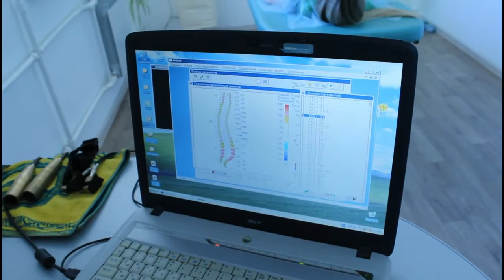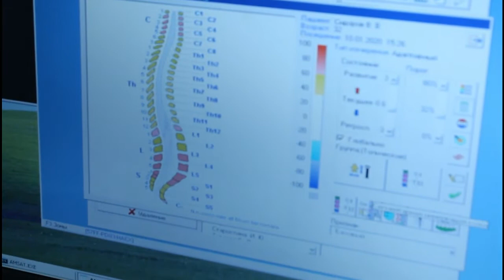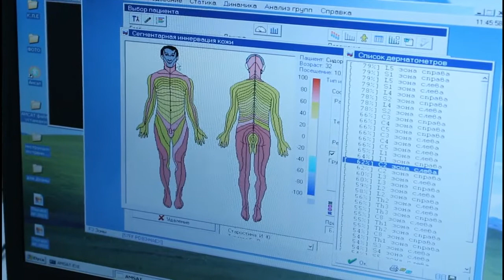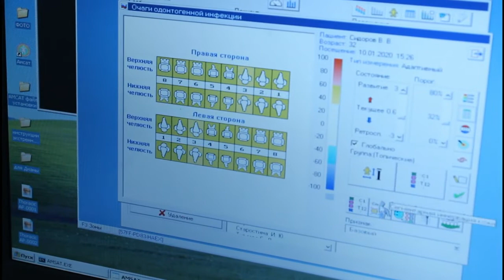Как исправляет прикус Остеопат?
Контакты автора:
Главный врач клиник в Самаре. Кандидат медицинских наук,действительный член Академии МТН РФ. Член Российской Остеопатической Ассоциации. Невролог, мануальный терапевт, рефлексотерапевт, врач функциональной диагностики.

1986г. - работала специалистом по медицинскому массажу;
1990г. - закончила Куйбышевский медицинский институт им Д.И.Ульянова по специальности «лечебное дело»;
1991г. - интернатура по неврологии;
Ведет активную научную и лечебную деятельность в мед.учреждениях Самары и других городов нашего региона.

Автор ряда запатентованных ортопедических изобретений (корректоры для спины, подушки для сна и отдыха и т.п.). Автор множества научных публикаций. Регулярно проходит повышения квалификации у российских и зарубежных врачей.

В 2012г. получила ученую степень кандидата медицинских наук и привезла в Самару уникальную методику восстановления больных после инсульта,травмы позвоночника, при параличах.

ПОСЛЕДСТВИЯ НЕПРАВИЛЬНОГО ПРИКУСА

Неправильное расположение зубов и нарушение их смыкания приводят к нарушениям работы внутренних органов и способствует появлению различных хронических заболеваний ЖКТ. К тому же может пострадать и дикция, на что многие окружающие обратят внимание. Поэтому неправильный прикус может стать причиной комплексов и проблем в социализации человека (особенно в молодом возрасте).

А главное, из-за неправильного прикуса нарушается координированная деятельность височно-нижнечелюстного сустава и развивается его дисфункция.

Нарушения прикуса неблагоприятно отражается на проблемах десен и способствует развитию кариеса. Происходит это по причине некорректной нагрузки на зубы и невозможности проведения качественной гигиены.

При данных проблемах остеопатическое лечение является необходимым дополнением к основному. В зависимости от ситуации, это может быть предварительная подготовка к коррекции прикуса или сопроводительное лечение.